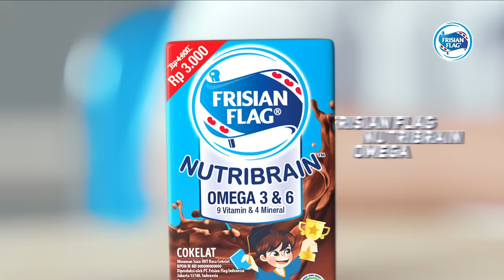Baru! Frisian Flag Nutribrain Omega, Nikmat & Bernutrisi dukung Akal Cermat Anak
BARU! Frisian Flag Nutribrain Omega dengan Omega 3&6.
Kini, Frisian Flag Milky dan Junio menjadi Frisian Flag Omega! Mengandung omega 3&6, serta 9 vitamin dan 4 mineral. Nikmat & Bernutrisi dukung Akal Cermat Anak!